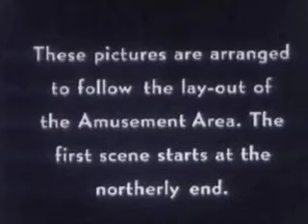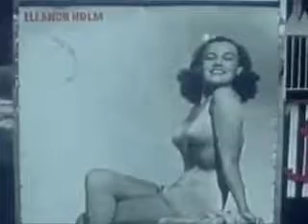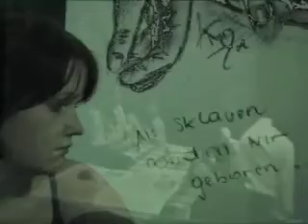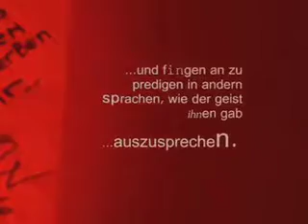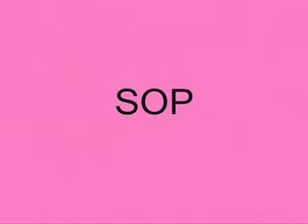FHmediengeschichte08 Part 1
Beispielsammlung aus dem Projektseminar Mediengeschichte WS0708 an der FH St. Pölten, Studiengang Medientechnik.